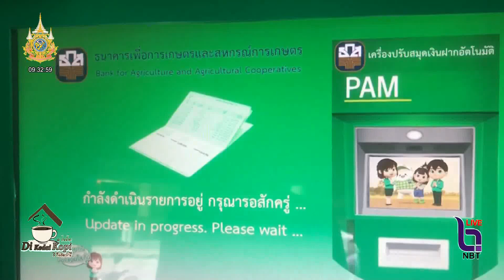การจับจ่ายของประชาชนในดิจิทัลวอลเล็ต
ดีกือดาโกปี ประจำวันพฤหัสบดี ที่ 26 กันยายน 2567 - การจับจ่ายของประชาชนในดิจิทัลวอลเล็ต